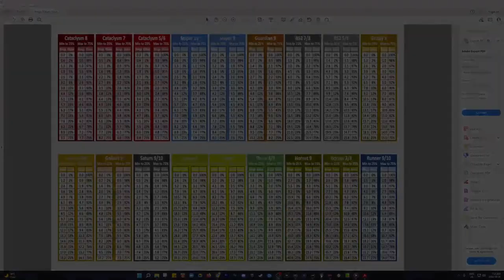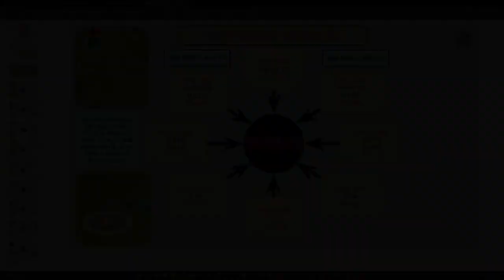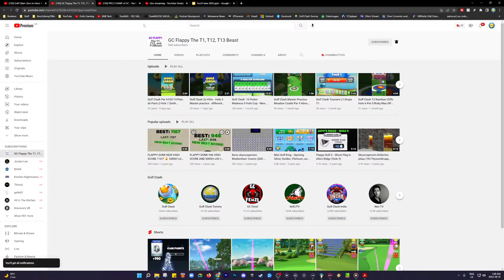Golf Clash: Zero to Hero: Tour 9 The Long Way Home - Tour Play 0-7500 Series!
Golf Clash Zero to Hero: The Long Way Home - Tour  Play 0-7500 Series!!

Checkout my Webpage!